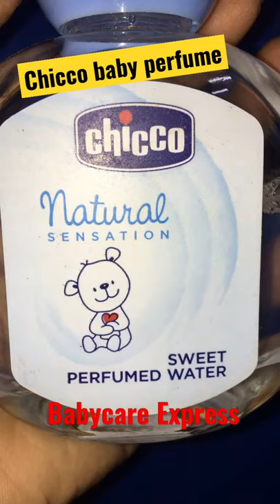Baby perfume | chicco baby perfume | shorts | viral shorts | short of the day | stay Justin